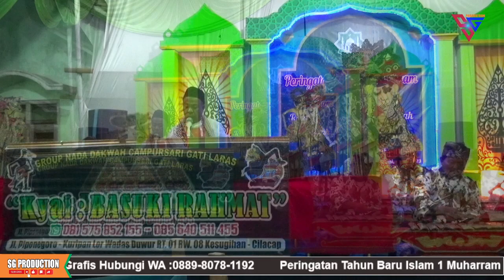Goro Goro Kyai Basuki Rahmat dalam rangka Tahub Baru Islam I Irmasal Sokarame Des Ciwuni Kesugihan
Pengajian Lucu Kyai Basuki Rahmat
Wayang Kyai Basuki Rahmat

cannel ini merupakan media  Konnten Kreator